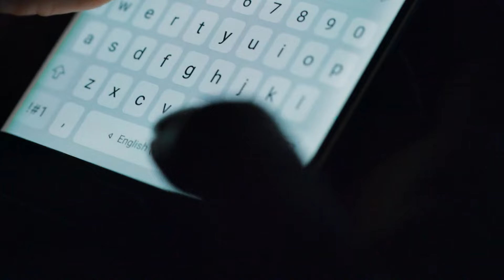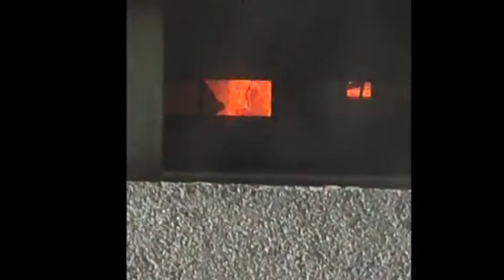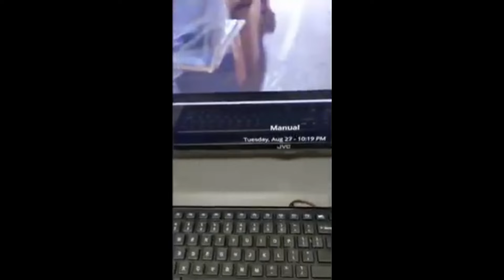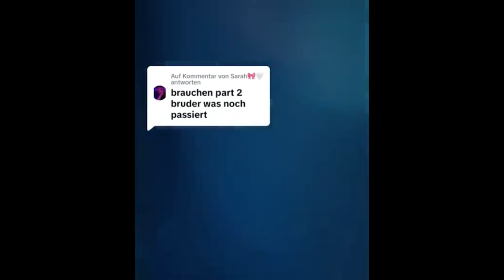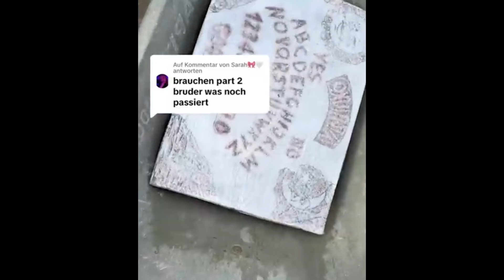Ces vidéos sont DÉCONSEILLÉES aux âmes SENSIBLES (Thread Horreur)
Dans cet épisode, préparez-vous à frissonner avec des vidéos terrifiantes, strictement déconseillées aux âmes sensibles. Vous y découvrirez des phénomènes paranormaux troublants, des threads d'horreur glaçants, des moments effrayants capturés par des caméras, et des apparitions surnaturelles capturées en direct. Des événements inexplicables, des maisons hantées, des explorations qui virent au cauchemar, ainsi que des créatures effrayantes et des visages de fantômes inquiétants, seront également au rendez-vous, sans oublier des monstres terrifiants qui viendront hanter vos nuits.